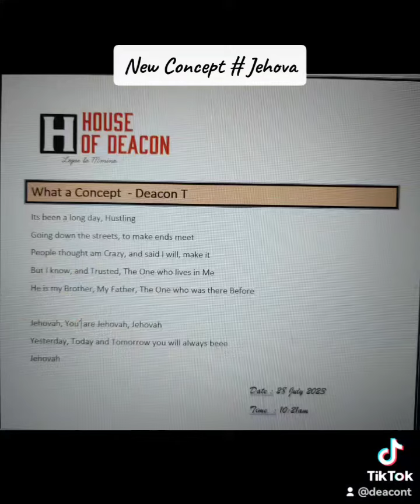What your take on this concept ????